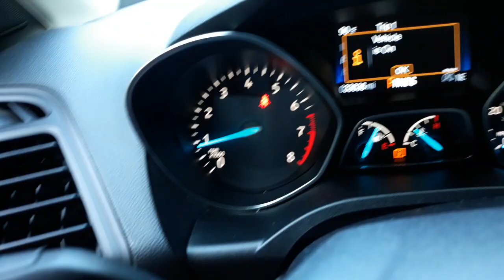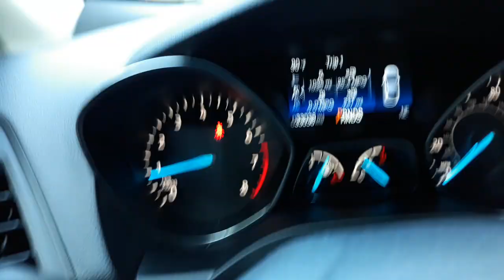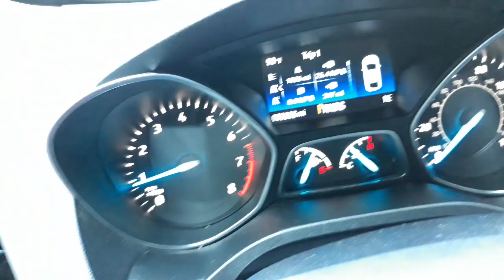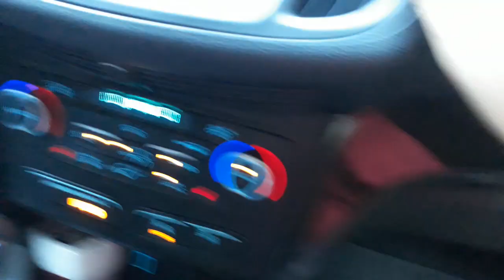Little update on the Escape